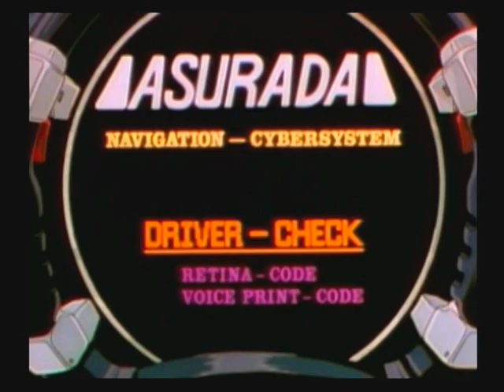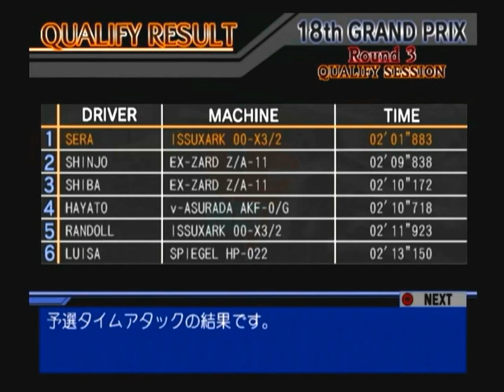Future GPX Cyber Formula 新世紀GPXサイバーフォーミュラ Road To The INFINITY 2 ps2 43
配信済みのタイトルは全て再生リストにしてあります。